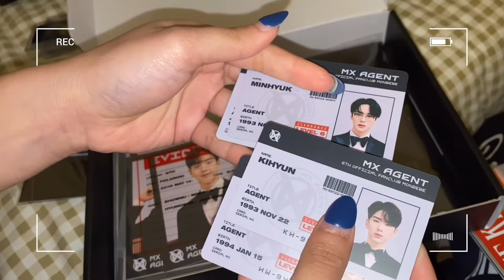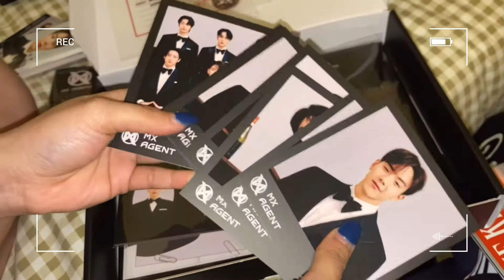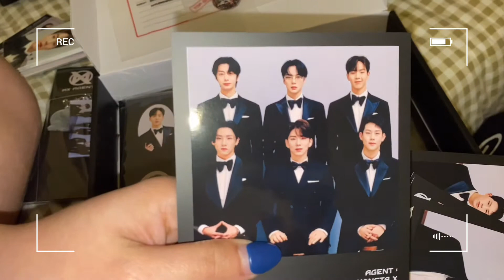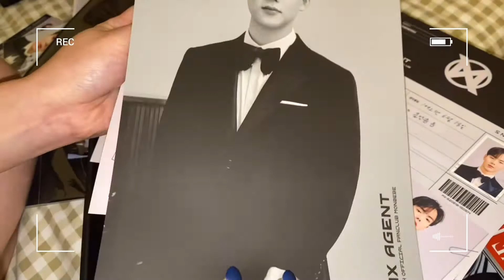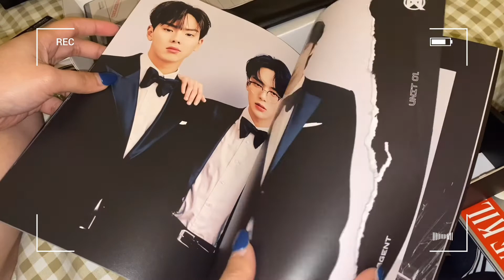(UNBOXING) 몬스타엑스 MONBEBE 6th GENERATION FANKIT (I'm officially 'Agent MBB' haha) 몬베베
Congratulations, now I'm officially Monbebe 6th generation !
Here's the unboxing video of the Official fankit memberships, that I just got.
The concept are AGENT MX and MBB, everything inside are so cool (maybe because it's my first time lol) but I hope you guys can enjoyed it...